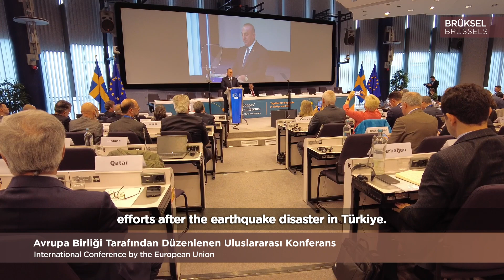Belçika Ziyaretimiz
Visit to Belgium 🇹🇷🇧🇪